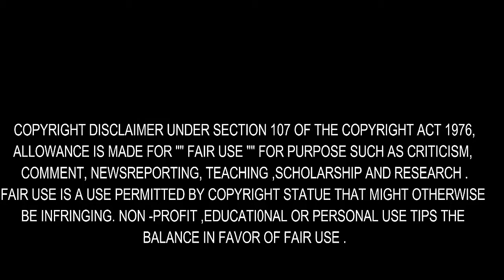Sony Launches New Range of Affordable Headphones, Speakers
Sony has launched a new range of premium headphones, in-ear sports earbuds with noise cancellation and portable Bluetooth speakers in India. The lineup includes the WF-SP700N, WI-SP600N, WI-SP500, WI-C300, WH-CH400, and WH-CH500. Perhaps the star attraction among them is the WF-SP700N, Sony’s wireless noise-cancellation earbuds and splash-proof design. The Japanese company also showcased its 2018 line-up of portable Bluetooth speakers, including the SRS-XB41, SRS-XB31 and SRS-XB21. All these audio products will be made available in India starting this month.

Sony WF-SP700N, the new wireless earbuds, should be seen as rivaling Apple’s AirPods and Bose’s SoundSport Free. The WF-SP700N is the world’s first IPX4 water resistant fully noise-cancellation earphones. The carrying case doubles as a charging dock with enough juice to charge the earbuds twice, extending the three-hour battery life. Sony is also adding the Google Assistant support to the WF-SP700N. Available in Black and Yellow, Sony WF-SP700N will go on sale in India on May 15 for a price of Rs 12,990.

Next up is the Sony WI-SP600N which has a conventional neckband design. They have the same noise-cancellation features, splash-proofing, and a battery life of 6 hours. Like the WF-SP700N, Sony WI-SP600N  also offers Google Assistant support. Available in only black colour option, they will go on sale in India on May 15 for a price of Rs 9,990. Meanwhile, the WI-SP500, WI-C300, WH-CH400 and WH-CH500 are priced at priced at Rs 4,990, Rs 2,990, Rs 3,790 and Rs 4,990, respectively.

Sony SRS-XB41, SRS-XB31 and SRS-XB21 are extra bass wireless speakers. All three portable Bluetooth speakers come with extra bass sound, a Live sound mode, and “Party Booster” feature. These speakers are also waterproof and dust proof with an IP67 rating. The SRS-XB41 is priced at Rs 13,990 and will go on sale in the market from April 16. It comes in Black and Blue color option. The SRS-XB41 is priced at Rs 9,990 and will be made available from April 16 onwards. The wireless speaker comes in Black, Blue and, and Red colour options. Lastly, the SRS-XB21 is priced at Rs 7,990 and will be available from April 16 onwards. It comes in four colour options – Black, Blue, Red, and White.